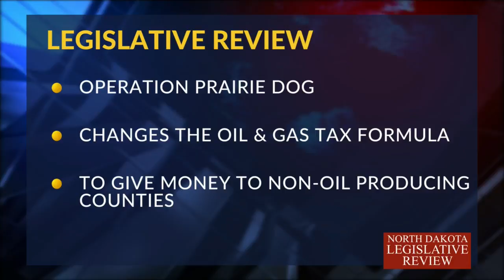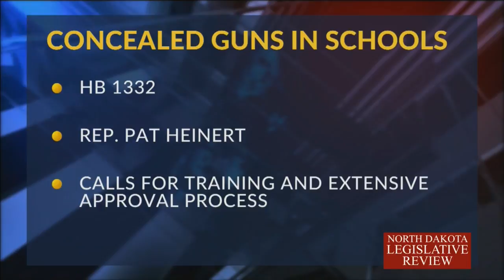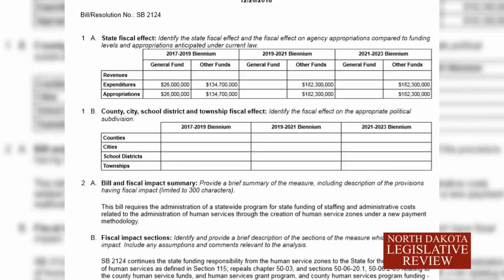Legislative Review Week 2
Legislative Review week 2 with Josh Boschee